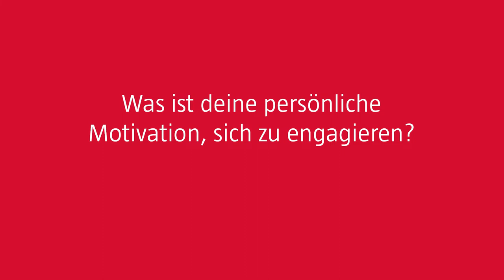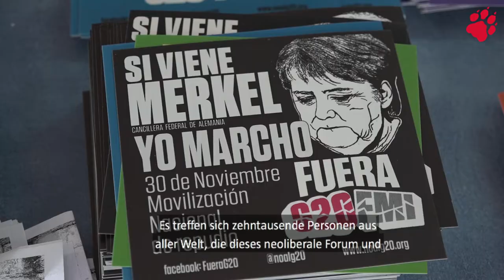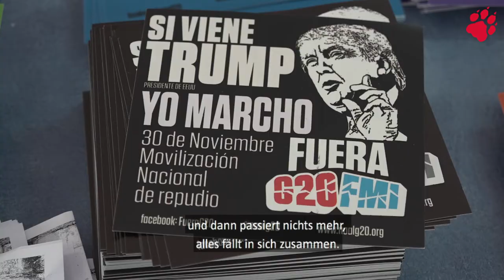Marta Music beim G20-Gegengipfel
Von Gipfel zu Gipfel: Marta Music beim G20-Gegengipfel in Argentinien